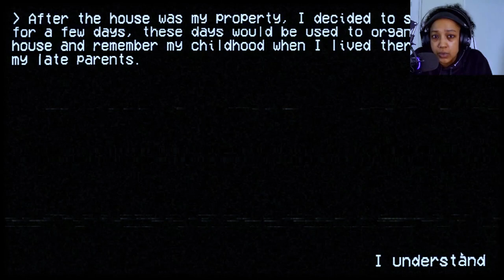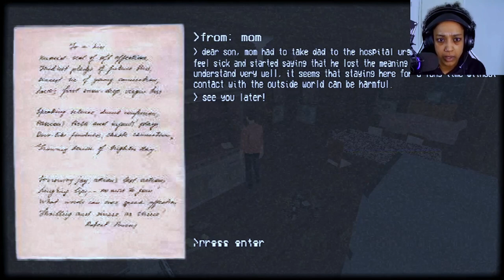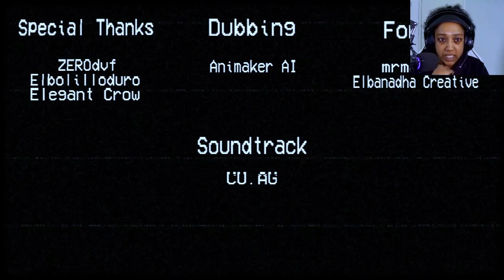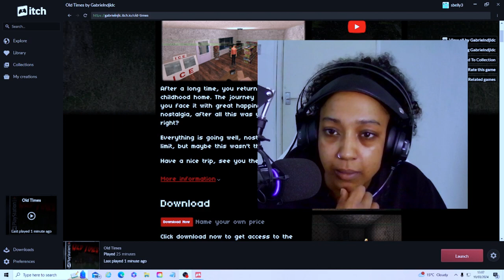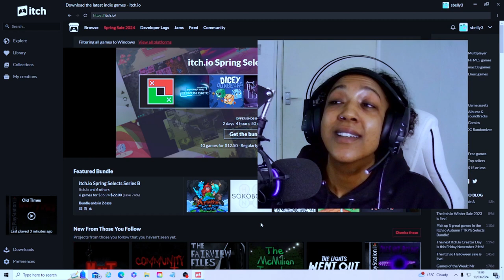3 Random Games | These games are strange!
Game 1: Sleeping Pills
This "game" was maded in 5 days.
I apologize if something is not translated well.
This is my first game, so its buggy and short,
maybe in future i will make it better.
I just wanted to show it.
DESCRIPTION
A teenager who has trouble sleeping realizes that all the things that are happening are not in his head.GAME 1: sleeping pills

GAME 2: If It Wasnt for the Car
If it wasn't for the car.. I almost died because of her. The engine stalled and did not want to start.. But I remembered that my friend lives not far from me.. So I went there.. spend the night, and then think about what to do in the morning!

GAME 3: Old Times
After a long time, you return to your childhood home. The journey is long but you face it with great happiness and nostalgia, after all this was your home, right?
Everything is going well, nostalgia is at its limit, but maybe this wasn't the right time!
Have a nice trip, see you there!

//my pc\\
GPU Engine Specs CUDA Cores 768 Graphics Clock (MHz) 1290 Processor Clock (MHz) 1392 Graphics Performance high-6747 Memory Specs Memory Clock 7 Gbps Standard Memory Config 4 GB Memory Interface GDDR5 Memory Interface Width 128-bit Memory Bandwidth (GB/sec) 112 Feature Support Supported Technologies CUDA, 3D Vision, PhysX, NVIDIA G-SYNC™, Ansel